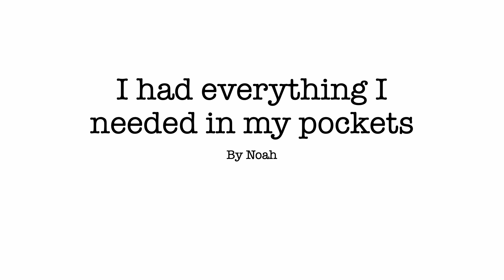I had everything I needed in my pockets By Noah R